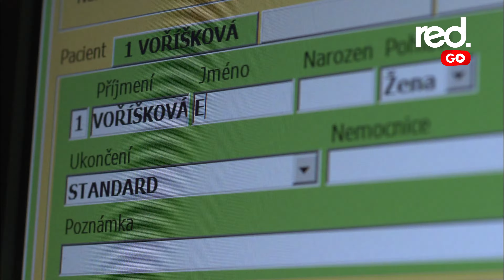"Karetka 2" już od września tylko na RED GO VOD ⭐️ Red Carpet TV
🚑 Kontynuacja serii o bardzo popularnej w latach 80. służbie ratunkowej.
🚑 Kolejne, zupełnie nowe dane na temat dzisiejszych służb ratowniczych.
🚑  Zadanie, które wykonują ratownicy medyczni, jest takie samo jak lata temu, ale to, co się zmieniło, to czasy, ludzie i ich relacje, które niosą ze sobą wiele zaskakujących sytuacji pełnych napięcia.